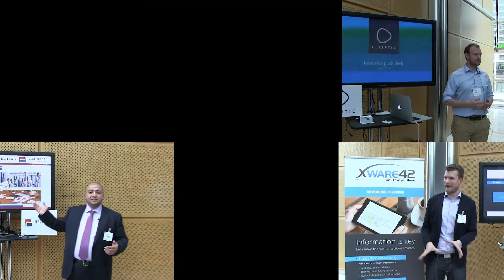2015 London Showcase - Wrap up video